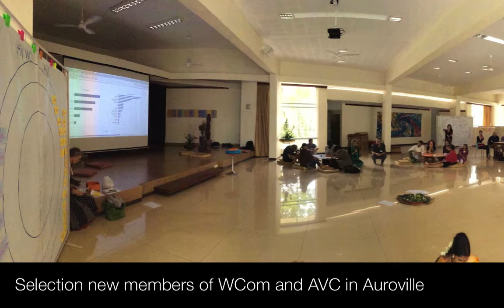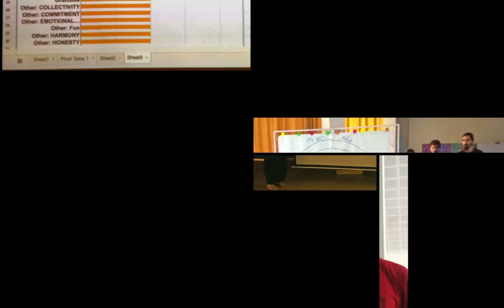Auroville selects members for its main Groups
According to the current Participatory process in Auroville, some members of the Working Committee and Council are renewed every year, so to ensure continuity and transparency in governance.
Nominated candidates gather for 3 days and choose among them and, together with the current members and facilitators, the selected ones who will become part of the "apex groups".
The process is becoming more and more articulated and organized, in an ambience of collaboration and joy, out of any competition but with respect and safe space for everyone.
This year it has been celebrated on the 4th, 5th and 6th of December, in the end it has been reached consensus on the new names, and the process itself has proved rewarding for all participants.
A successful example of new politics in Auroville.